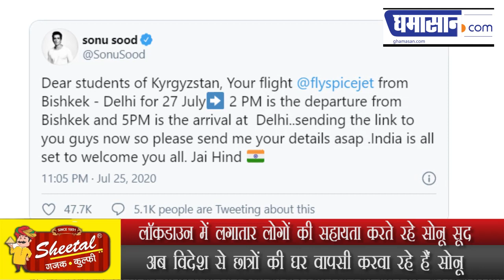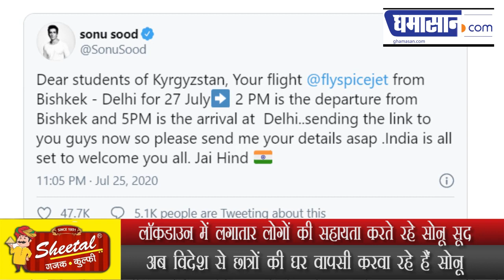अब विदेश में फंसे छात्रों के लिए मसीहा बने Sonu sood, Flights हुई तैयार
लॉकडाउन में लगातार लोगों की सहायता करते रहे सोनू सूद
अब विदेश से छात्रों की घर वापसी करवा रहे हैं सोनू